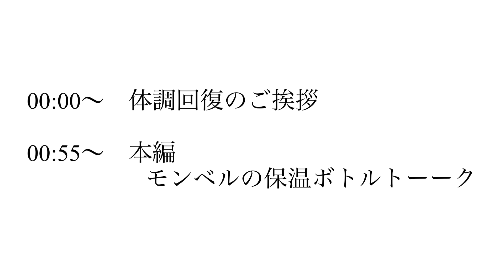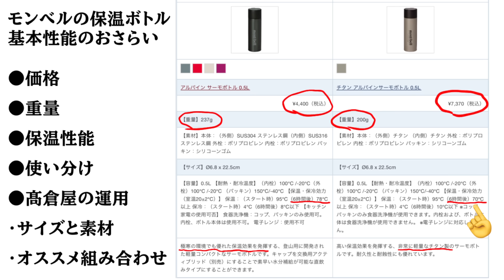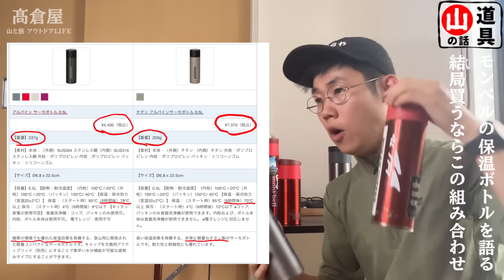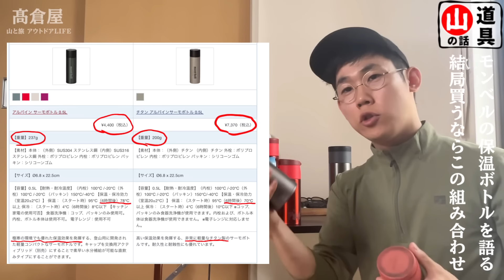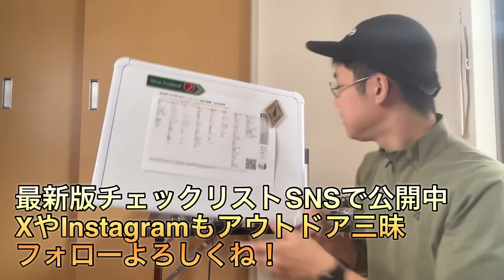【山の名品紹介】チタン？ノーマル？モンベル『アルパインサーモボトル』私的結論と最終運用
⚫︎モンベルの保温ボトルについて語りました！ニトリやサーモスなどいろいろ使ってきましたが、買うならこの組み合わせがオススメです…という経験からのお話です。

⭐︎イベントの詳細

⚫︎11/16 MATSUMOTO TRAIL DAY

⚫︎登山装備チェックリストはコチラから

⚫︎もくじ
0:00 回復のご挨拶
00:55 保温ボトルの話
01:44 基本性能のおさらい
03:51 結論①
05:49 使わなくなったもの
07:30 結論②